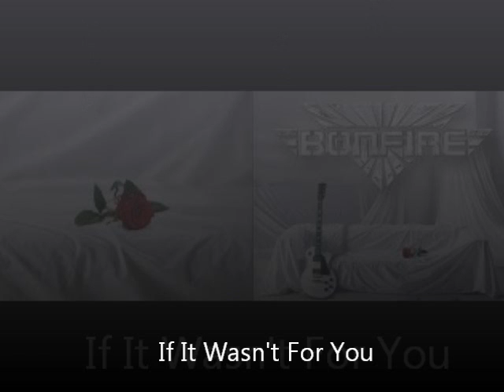BONFIRE"If It Wasn't For You"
BONFIRE